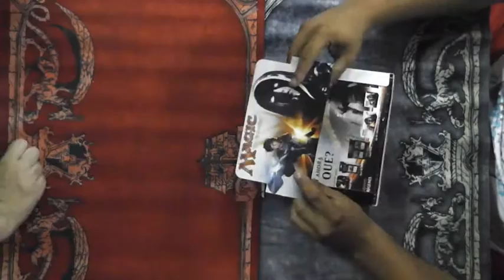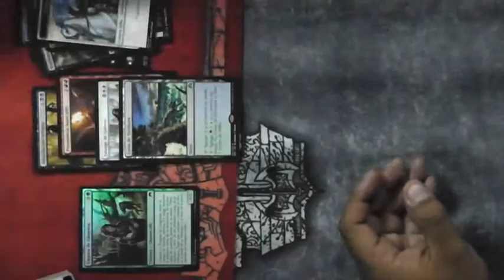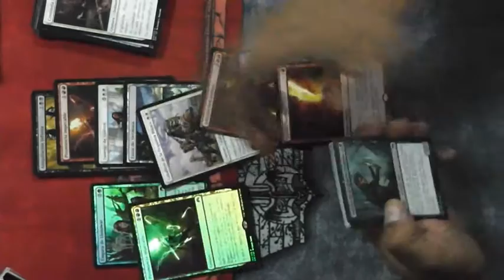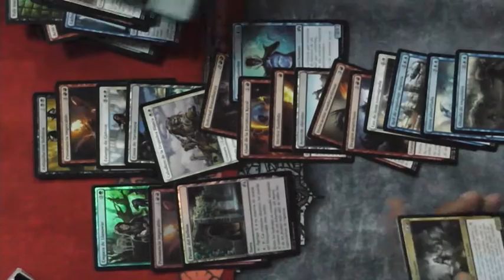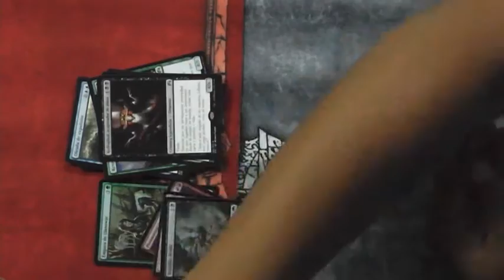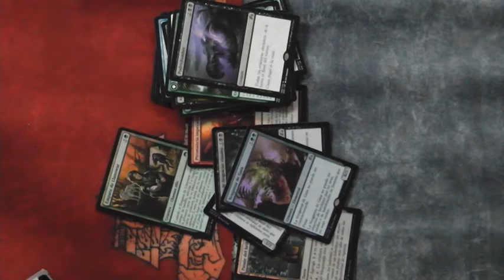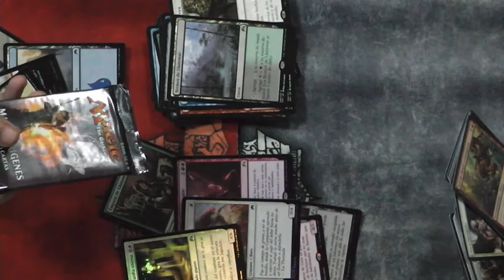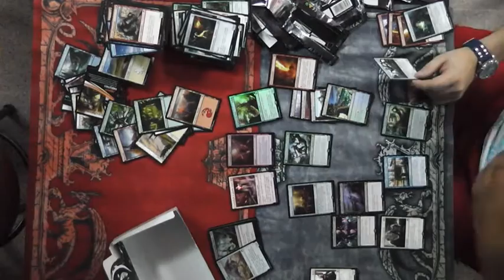Unboxing Magic The Gathering || Magic Orígenes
Unboxing por Juanfran de una caja de Magic Orígenes.